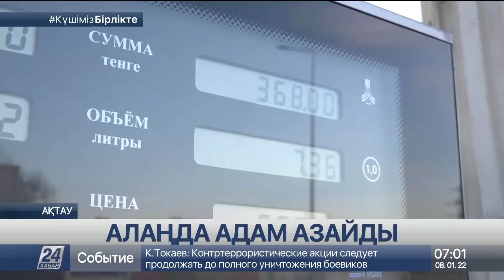Ақтауда шерушілер үйіне тарап жатыр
Елімізде төтенше жағдай режимі әлі де жалғасуда. Дегенмен, аймақтарда ахуал тұрақталып келеді. Мәселен, Ақтауда орталық алаңда адам қарасы азайды. Осы күндері алаңға мыңдаған азамат шықса, қазір шерушілердің саны 100-ге жетпейді. Қалада тіршілік жандануда.
Алаңда адам азайып келеді. Қазір 100-ге тарта кісі қалды. Бейбіт шеру қала тіршілігіне кедергісіз жүріп жатқанын айтып кету керек. Облыс орталығынан бөлек тағы 3 ауданда бөбекжайлар жұмыс істеп тұр. Қалғаны келер дүйсенбіде ашылмақ. Азық-түлік дүкендері ашық. Кассалар тек қолма-қол ақша қабылдайды. Ал банктер мен банкоматтар алдында ұзын-сонар кезек.